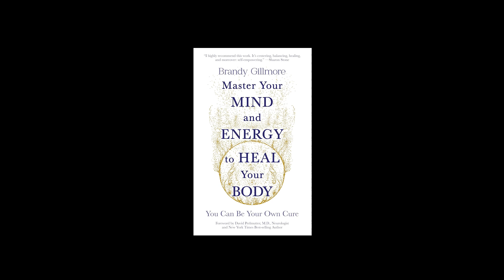Embracing optimism and positivity for good health | Brandy Gillmore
Brandy Gillmore went from being wheelchair-bound, on morphine, and given no hope by doctors, to a full recovery and an active life. It is a remarkable turnaround in fortunes - following two serious accidents and years of searching for a solution.  Now, the former network engineer is telling her story in a new book, Master Your Mind and Energy to Heal Your Body.  Gillmore offers compelling evidence on the impact of an optimistic mindset and demonstrates the potential of the mind to overcome physical limitations and chronic pain.

In this interview we dissect the placebo, a sham medical treatment that sometimes results in patients feeling better, even though they have not received a drug or form of treatment that is known to induce healing. It was a deep dive into the placebo effect that launched Gillmore's journey to recovery and led her to challenges the boundaries of traditional medicine.  Now, as a healing coach, she helps others facing similar health struggles.

We cover:

00:00 Background: Brandy Gillmore was involved in two accidents, leading to chronic pain and immobility. Doctors eventually told her there was nothing more they could do for her, causing her despair.

01:18 Searching for Solutions: Despite her prognosis, Gillmore continued to explore alternative methods, seeking further opinions and alternative treatments, including a clinical trial which ultimately fell through. This moment of hopelessness prompted her to consider the placebo effect as a potential avenue for healing.

08:17 Placebo Effect: The placebo effect intrigued Gillmore because it highlighted the potential of fake treatments to induce real healing responses. It led to her exploration of the mind-body connection beyond just belief, uncovering phenomena such as open-label placebos, which still work despite patients knowing they are fake.

11:32   Mind-Body Connection: Gillmore started investigating how the mind could cause physical changes in the body by examining emotions' impact, like how stress can manifest as physical ailments. Using her own experiences and well-documented cases, she began to address specific negative emotions that could be affecting her body.

13:39 Healing Journey: How the feeling of optimism can speed up healing.  Through focusing on positivity and delving deep into the psychological roots of her pain, Gillmore managed to heal completely, moving from a state of chronic pain to being physically active and pain-free, impressing even her doctors.

20:50 Addressing Skepticism: As a former skeptic herself, Gillmore understands and speaks to doubts about mind-body healing, emphasizing that the connection between mental states and physical health is well-supported by a wealth of evidence across multiple disciplines.

23:37 Current Work: Gillmore educates and demonstrates to others how to leverage their mind to promote healing, with the philosophy of engaging optimism as a foundation for improving wellbeing and potentially extending longevity.

27:13 Sleep and Mindset: Gillmore discusses the correlation between mindset and sleep quality, explaining how dealing with subconscious issues can lead to improved sleep—an important factor in overall longevity health.

31:05 Looking Forward: Gillmore has goals of continuing to educate others - empowering people with the knowledge and skills to optimize their own health.

▸ Movement & resistance training have long been associated with living a long, healthy life - along with a balanced diet and good sleep.

▸ Flexbeam - wearable red light therapy device.